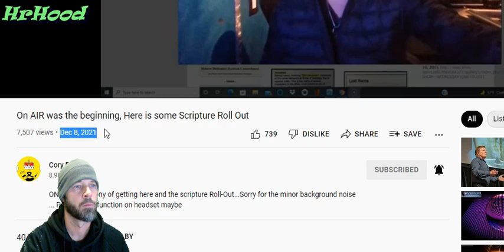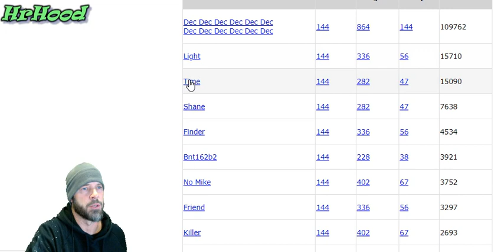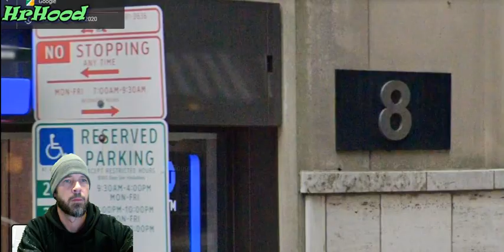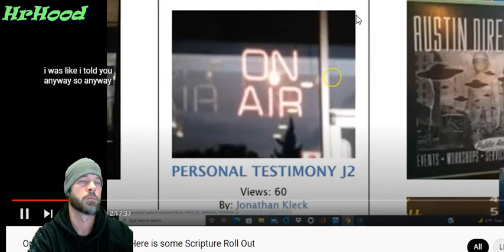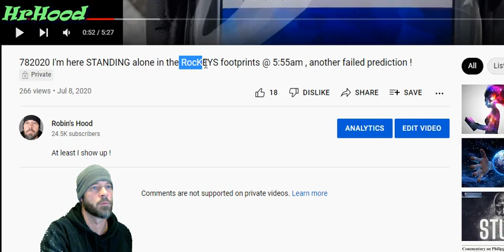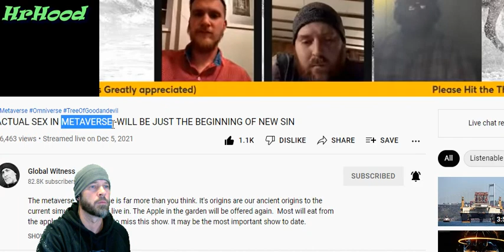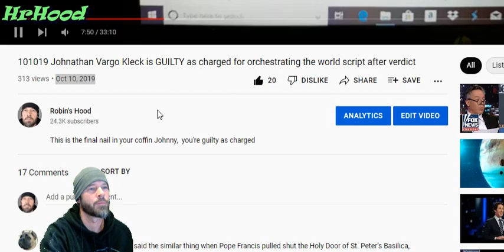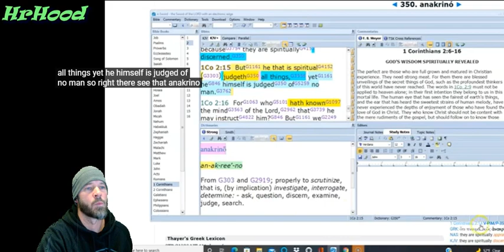1292021 following directions . knowing the hearts . judging from down to up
Joseph wait FOR years to receive Gods Promise